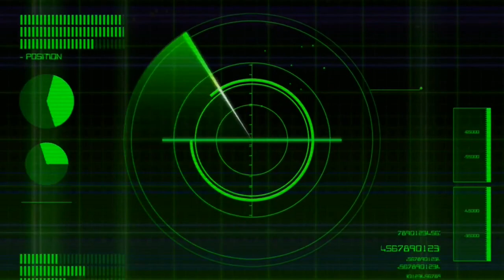Solo Run Ending + Epilogue - NO COMPANIONS - Baldur's Gate 3